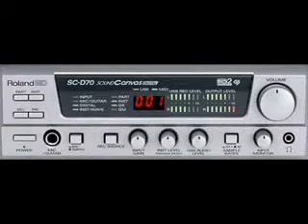Leaning On The Everlasting Arms ( Tune SHOWALTER ) †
Leaning On The Everlasting Arms - Hymn Tune: SHOWALTER